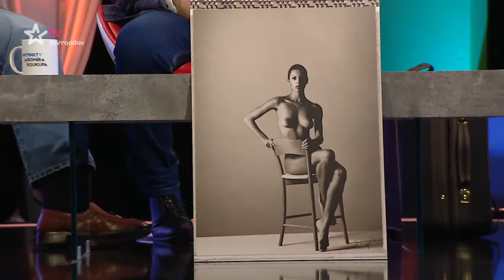INSTINKTY Jaromíra Soukupa (2019/11) - Svěcený, Šetlík